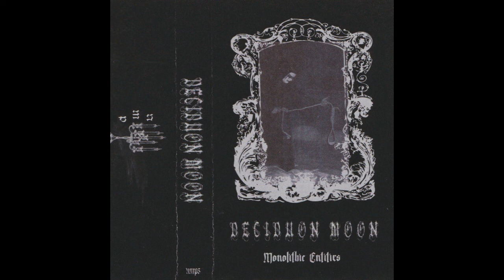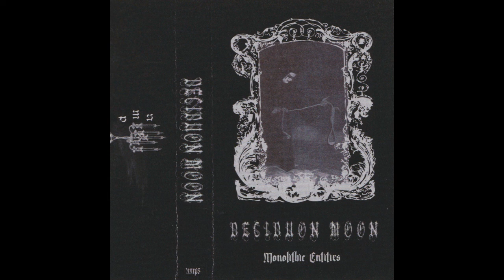Deciduon Moon - Monolithic Entities (Full- Length: 2020) Northern Malice Productions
Black Metal/ Dark Ambient From United States.

Tracklisting:

1. Chaos Magic    00:00
2. Solitary Thoughts Left In Snow     03:23
3. Candle Lit Hallway      05:26
4. Your Answers Found In Stars   07:30
5. Battle     11:01
6. A Sound From The Enchanted Well     12:53
7. Our Hero Returns     14:57
8. Dragging His Heroism From the battle Field    17:53
9. Book Of The Law     20:23
10. Astreal Planes     22:01
11. The Infant’s Laid To Wrest    25:58
12. Long Wrest To Servitude     30:31

Deciduon - everything
license